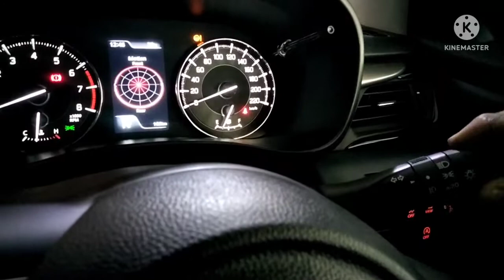Baleno DRL light start time on off program बलेनो starting समय DRL लाईट ऑन और ऑफ प्रोग्राम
सबसे पहले गाड़ी का इग्निशन ऑन कर ले कार को स्टार्ट नहीं करें फिर हेड लाइट ऑन करने वाले स्विच को 5 बार पार्किंग पर ऑन ऑफ करें यह प्रक्रिया 5 सेकंड में होनी चाहिए उसके बाद 5 बार हेड लाइट को ऑन ऑफ करें यह प्रक्रिया भी 5 सेकंड में करें उसके बाद हमें मीटर में एक साउंड सुनाई आते ही हमें समझ जाना चाहिए कि हमारा प्रोग्राम हो चुका है अगर वह साउंड नहीं आता है तो हमारा प्रोग्राम नहीं हुआ तो दुबारा ट्राई करे

1 रात को कार को कहीं साइड में खड़े करते हैं तो वह लाइट दूसरों को परेशान करती है इसलिए यह प्रोग्राम दिया गया है

 2  यह प्रोग्राम मारुति की सभी DRL लाइट वाली कार में प्रोग्राम होता

3 इसे हम जब चाहे प्रोग्राम कर सकते हैं